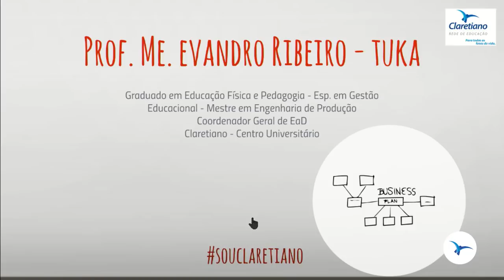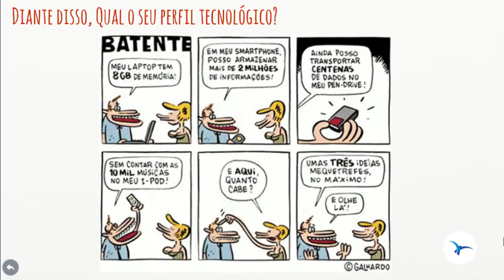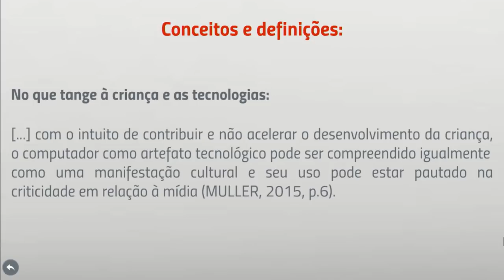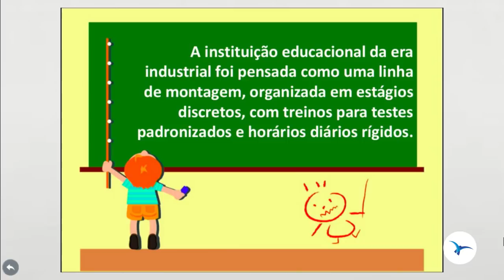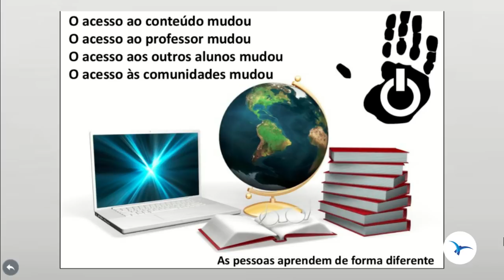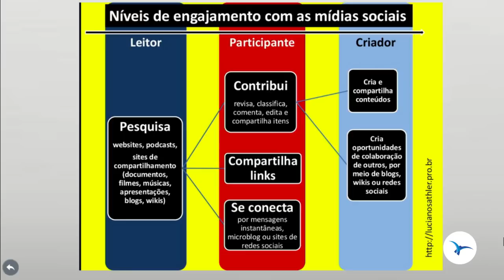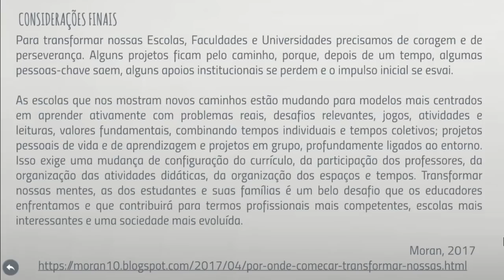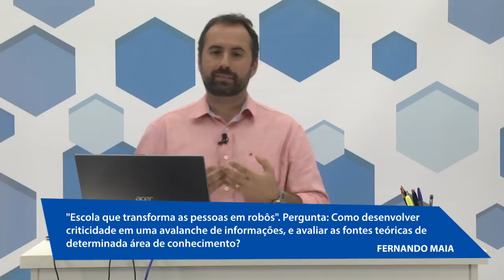PALESTRA - Educação e Tecnologias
Evento - Semanas de Acolhida.

Ministrante: Prof. Me. Evandro Luís Ribeiro

Moderador: Prof. Me. Rafael Archanjo

MÚSICAS: